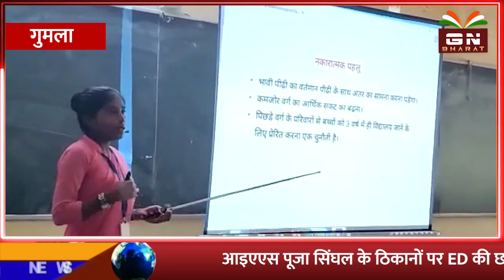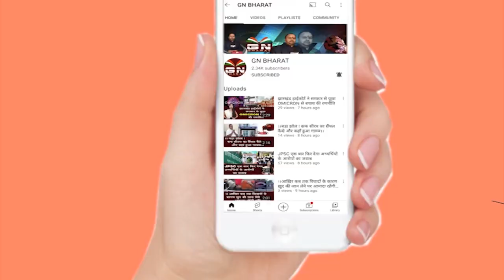Gumla || केओ कॉलेज गुमला के बीएड संकाय में नई शिक्षा नीति पर सेमिनार का हुआ आयोजन